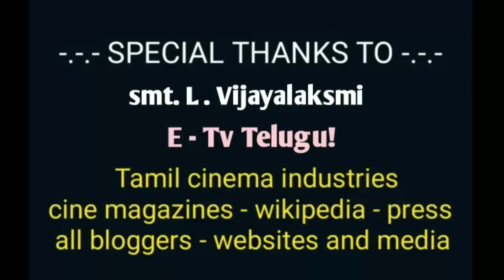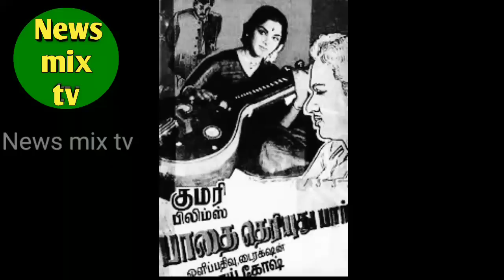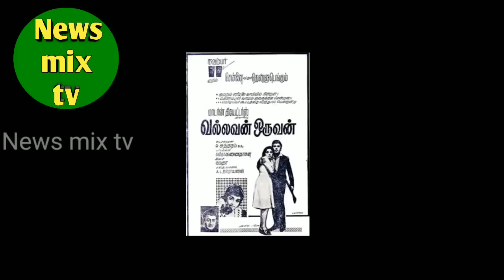L.Vijayalakshmi | classical dancer | veteran cinema actress | vazhkaipayanam | @News mix tv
தென்னிந்திய திரையுலகின் முன்னணி நடிகையாக விளங்கியவரும் - பாரம்பரிய
கலைகளின் நாட்டியத் தாரகையும், பொருளாதார நிபுண அதிகாரியானவரும்
ஹிட் பாடல்களின் நாயகியுமான திருமதி.
எல்.விஜயலஷ்மி அவர்களின் வாழ்க்கை
பயணத்தை இப்பதிவில் விரிவாகக் காணலாம்! நன்றி!